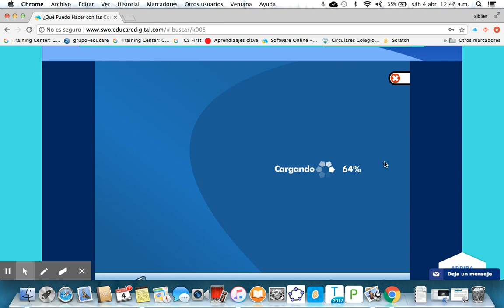¿Qué puedo hacer con la computadora?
Actividades que se pueden hacer con la computadora.